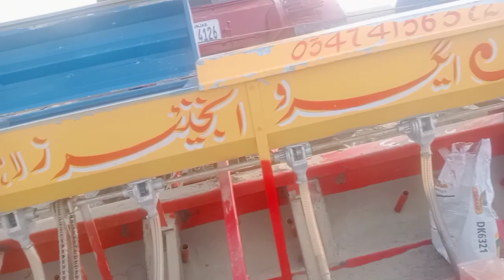Ch m Kashif village villagelife title vlog tractor tractorvideo 510🚜🤟🌽🌽🌽